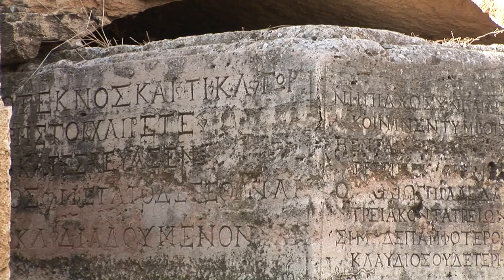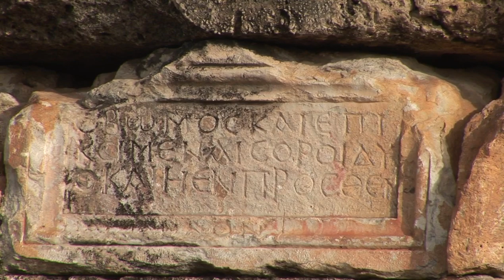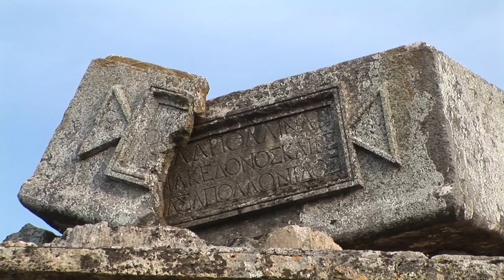HIERAPOLIS PAMUKKALE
UNESCO Site
Lang: ENG
Formato: HDV 1080i60
Dur: 26'